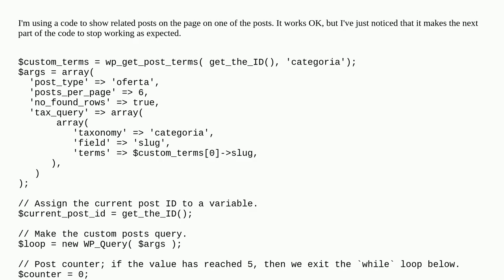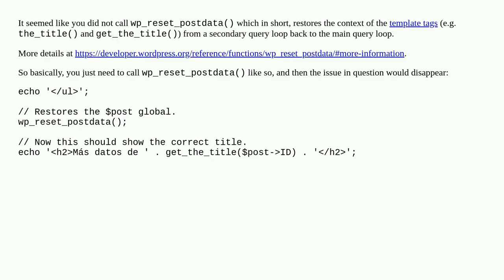Code to show related posts (custom post type and custom taxonomy/category) is messing with other ...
Code to show related posts (custom post type and custom taxonomy/category) is messing with other code

A special thanks goes out to the community

  custom-post-types custom-taxonomy